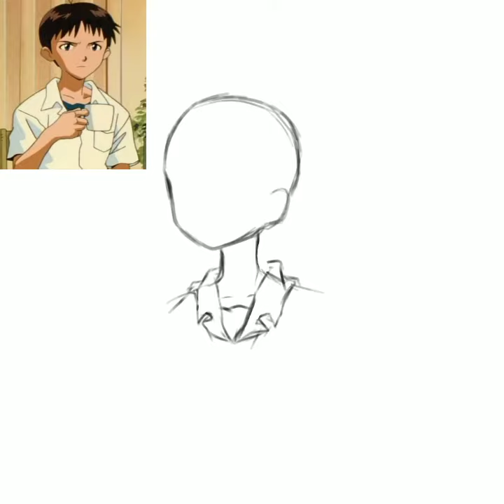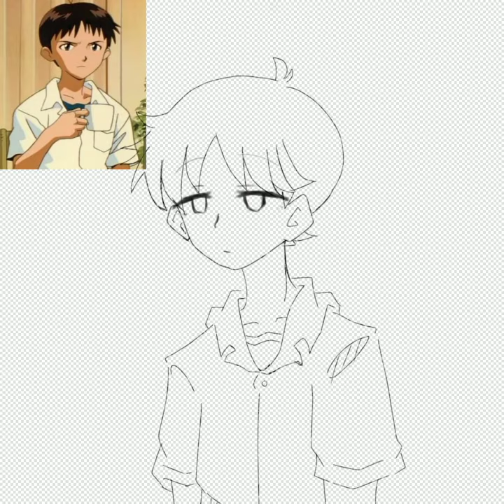Speed paint // Ikari Shinji - Neon Genesis Evangelion // Read description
Speed paint Ikari Shinji - Neon Genesis Evangelion
App: Ibis Paint
Artwork belongs to: Vợ Kaworu Nagisa / Sheep
More artwork on Facebook & Instagram: Triệu Đâyy / sheep_does_art

⚠️Please don't:
- Trace / Steal my artwork
- Sell my artwork
- Ask me for requests
- Commissions closed